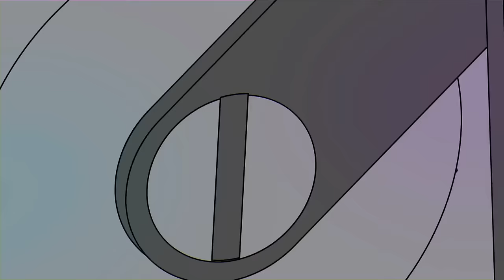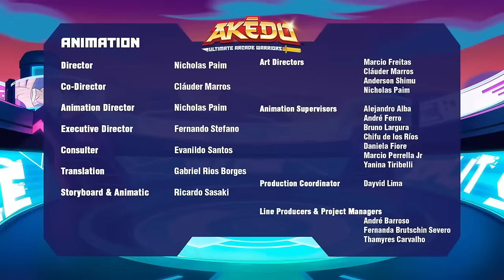Orc-ward!! | AKEDO: Ultimate Arcade Warriors | Cartoons for Kids | WildBrain Superheroes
Orc-ward!!  - AKEDO: Ultimate Arcade Warriors
Realising the only way to advance past Dwight and Glitchblade, and thwart Ward and Miss Slither’s plans for Akedo, is to unlock the secrets of Chux Lee’s Turbo form, the gang are set on an epic journey into the depths of Akedo by Thunderwind, one of the oldest Warriors in the game. But on their way, they encounter one big, stinky problem.